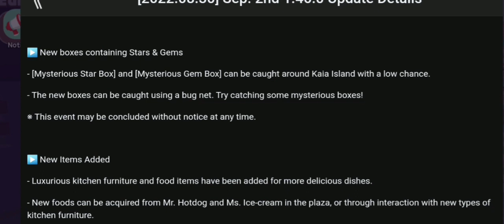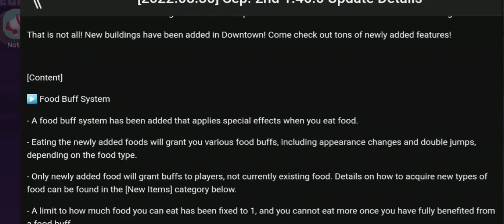NEW UPDATE | GOLDEN BEETLE COSTUME, KOREA TRAVEL CENTER, BUFF SYSTEM - Play Together.